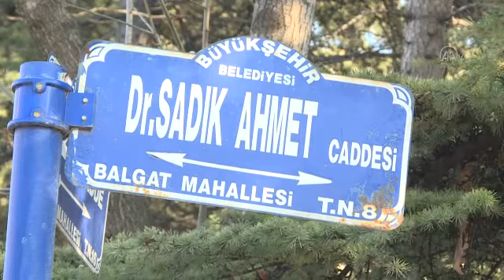Türk Dışişlerine gönderilen her postada "Sadık Ahmet'in adı" yazacak